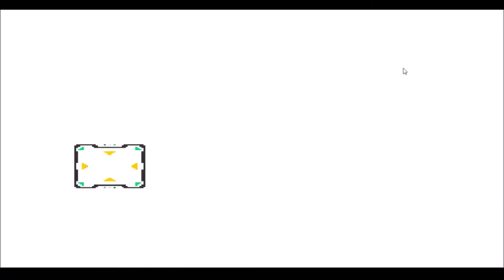Megaman X: Eclipse EPIC FAIL (GONE WRONG)(GONE OZCRASHED)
when you rusty af on megaman...